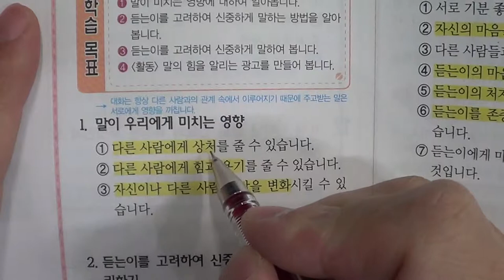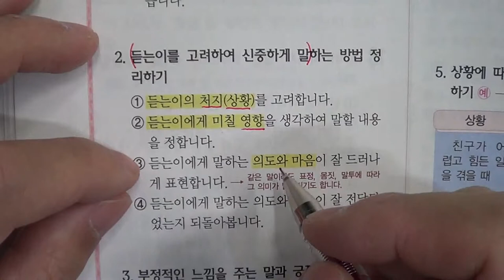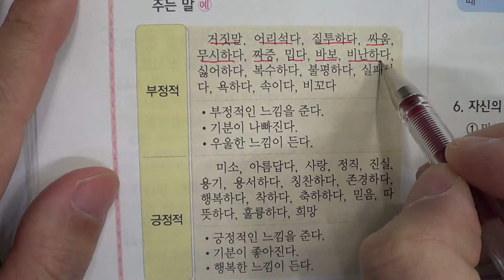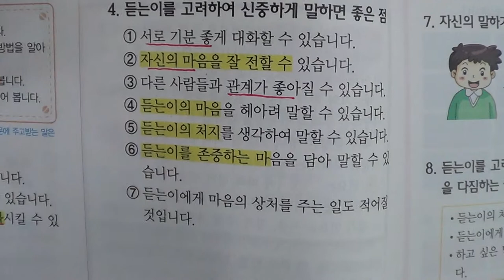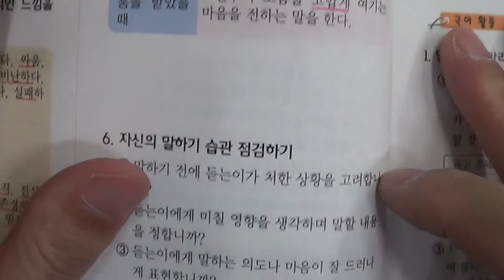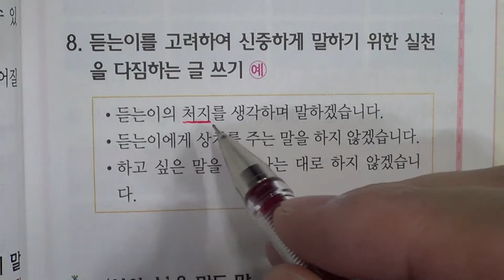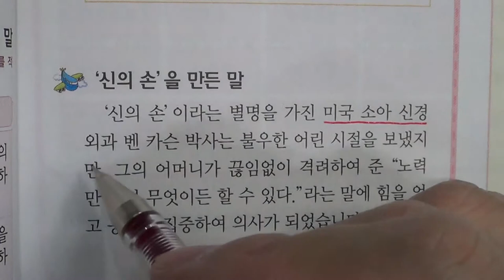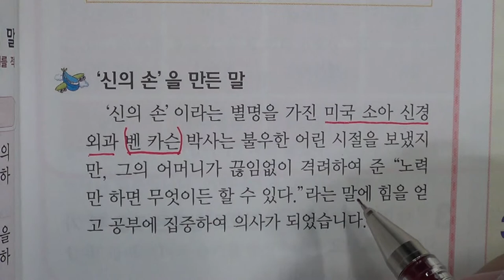★★1학기 중간고사★송도신도시 송도 학원 종합학원 신송중 박문중 신정중 해송중 먼우금초 신송초 송원초 송명초 명선초 신정초 해송초